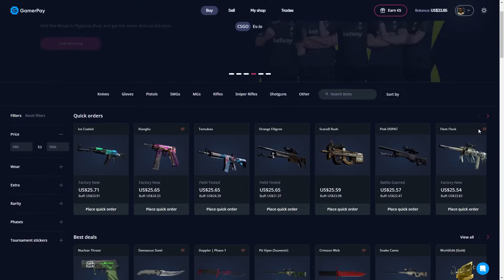"THE KID IS BACK!!" 😲 - TENZ ABSOLUTELY DESTROYING ON NEW CS2 MIRAGE IN PREMIER MODE!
In this video TenZ plays the new de_miirage in Counter-Strike 2 premier matchmaking with fans!